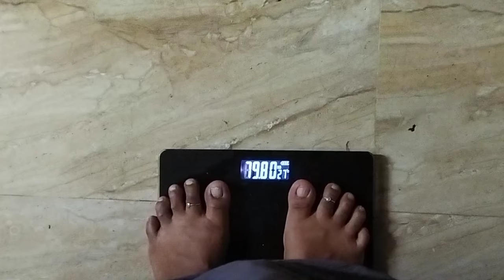💥 Day 6 | 🙇🏻‍♀️ Daily Weightloss Update | 🎉 ஏழு நாள் ஆகுறதுகுள்ள நம்ம சொன்ன weight வந்தச்சா ⁉️